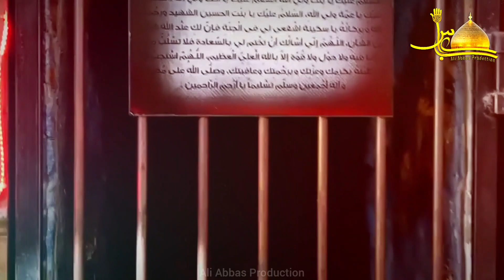Khamoshi Aye Zindan Day Wich || Noha Shoaib Hassan | Noha Bibi Sakina s.a || Safar 2021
Released!

Noha | Khamoshi Aye Zindan Wich

Recited By | Shoaib Hassan

Noha | Nisar Party Lahore